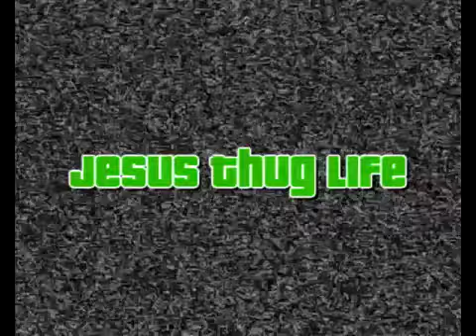Animals Thug Life 5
What's up everybody, Animals Thug Life is coming back with with more crazy video ! Enjoy this compilation with chimp, bear, a lot of dogs, a cat (or a lion not sure),The Weed Goats and more...